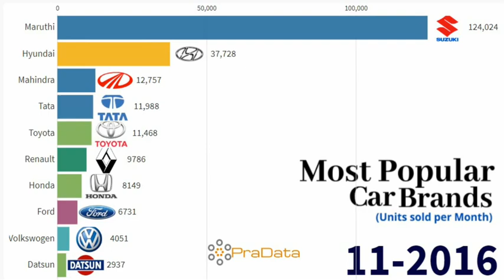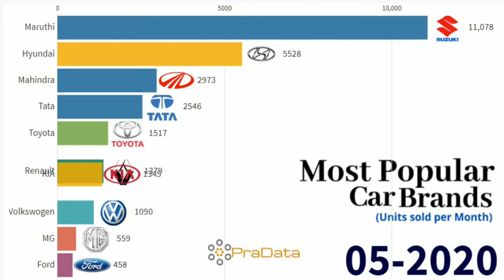Top selling Car Brands in India | Top 10 best selling car brands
Timeline Visualization of 10 of the best selling cars brands in India from the year 2010 to 2020.

Data Source: team-bhp.com  and other Automobile websites.

Animated Statistics, Statistics, Stats, Racing Bar Chart, Charts, Rankings, Timeline, Visualization